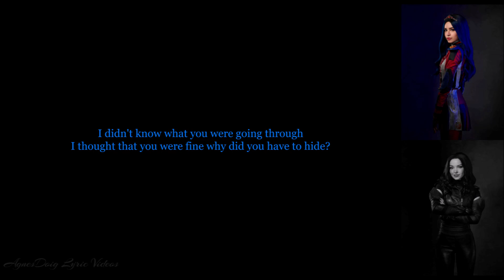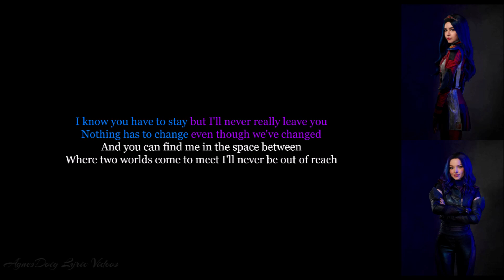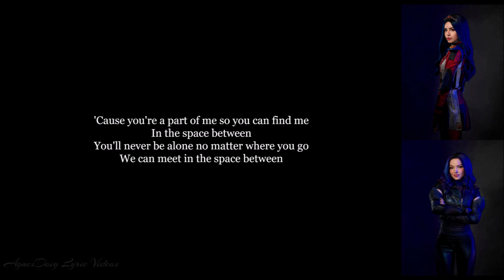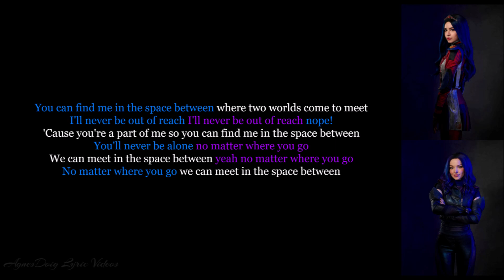Descendants Space Between Lyrics Video